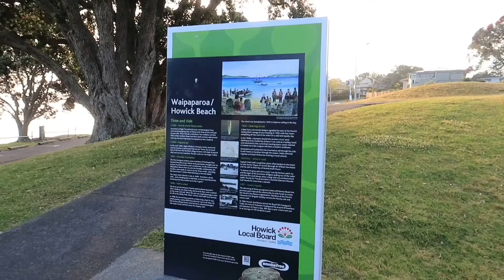Do not own rights to music